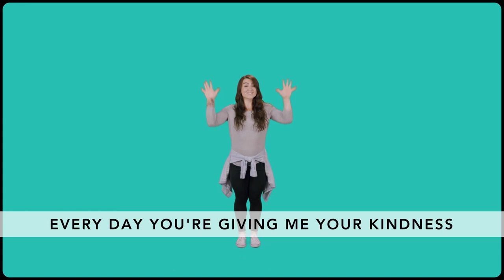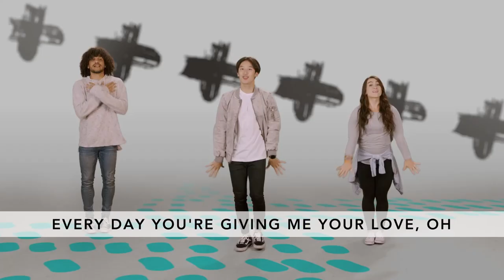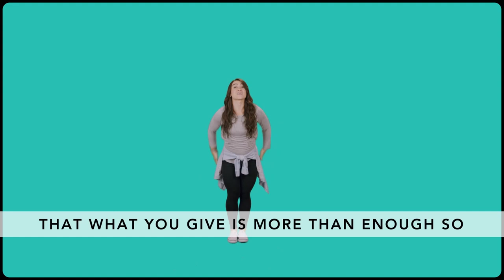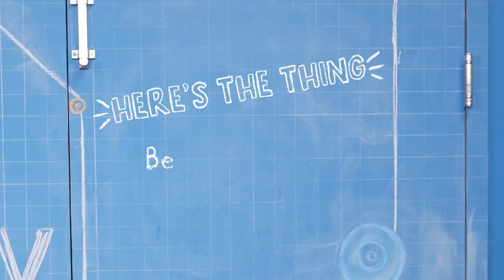February 25 Kids Online Experience